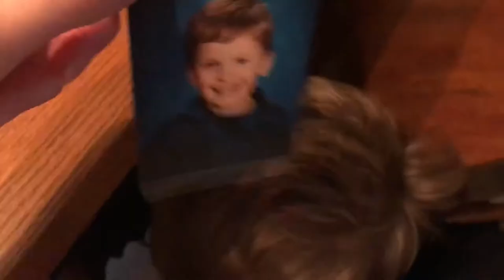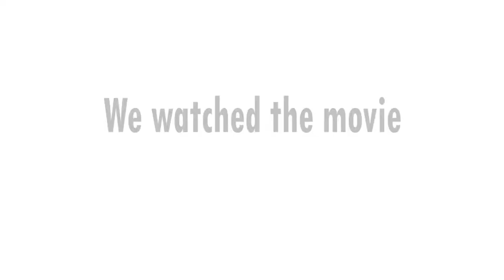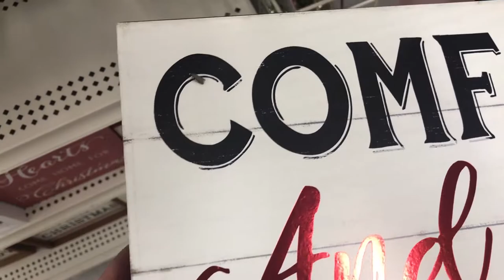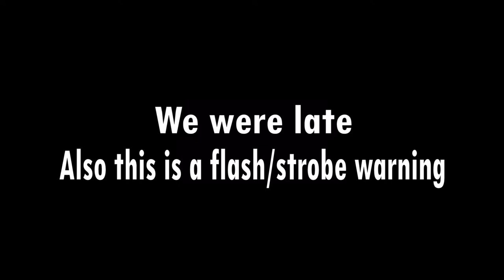VLOG 11: THANKSGIVING DAY AND SEEING THE TRANS SIBERIAN ORCHESTRA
We spent thanksgiving day with family and ended the night with a movie. The next night we went to the Trans Siberian Ochestra, which was an amazing light show. Mom also battled with the weather while struggling to find the right technique to stay dry. The shall with the holes in it seemed to fail.

★ SONGS ★

Eastside - Benny Blanco @0:12
Frosty the snowman @0:18

★ SOCIALS ★

Xyra Jean - chihuahua
Meadowbear - Clumber Spaniel